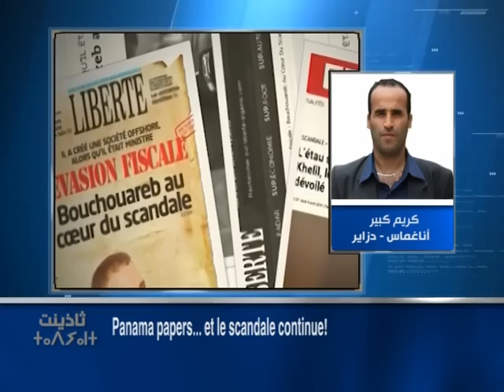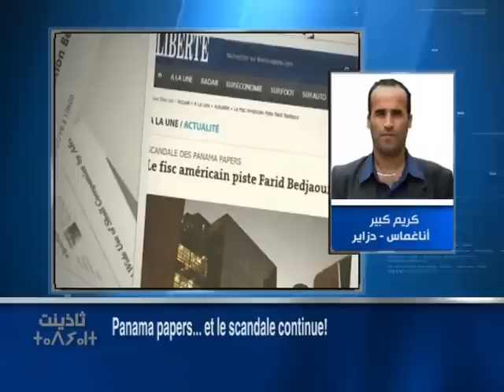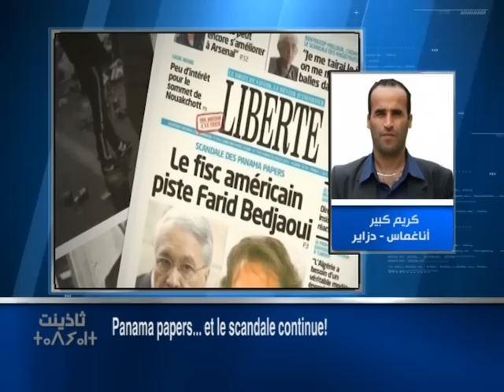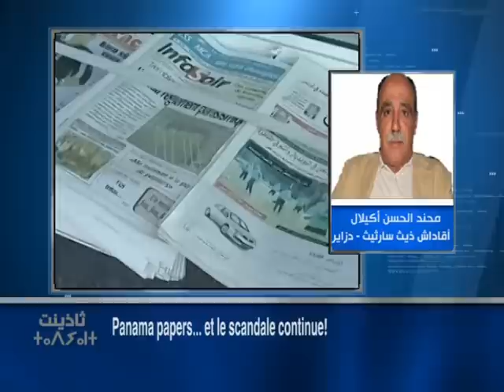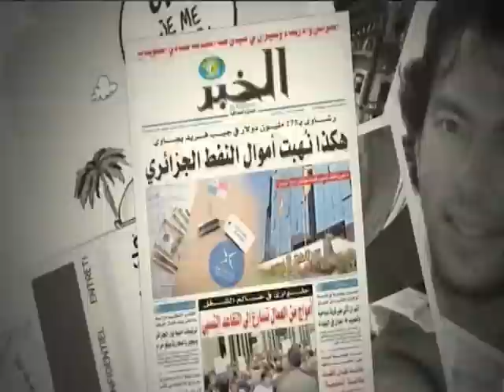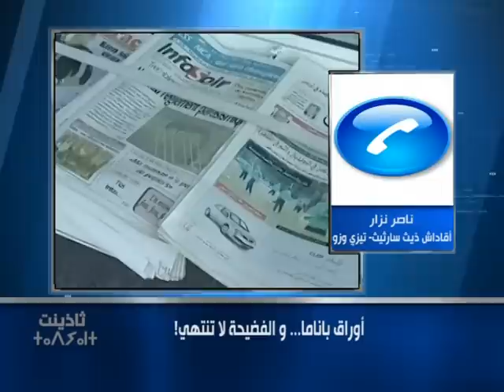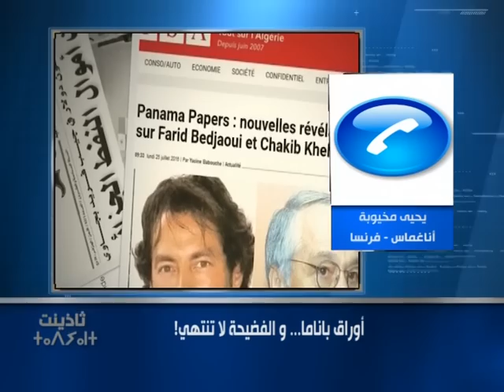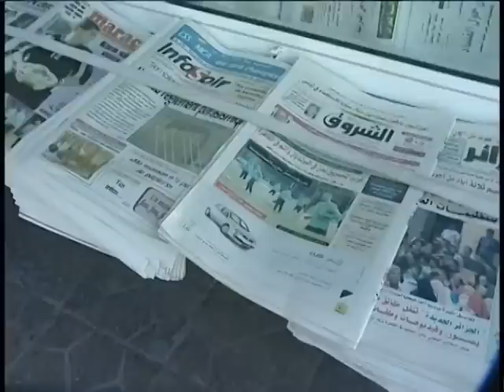Panama papers…et le scandale continue!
Thadhyent 26 Juillet 16

أوراق باناما... و الفضيحة لا تنتهي